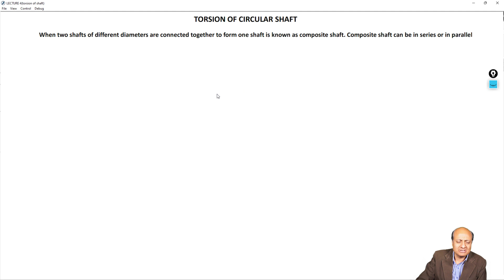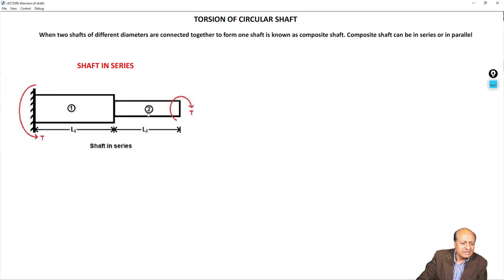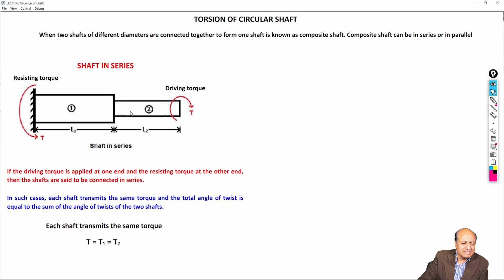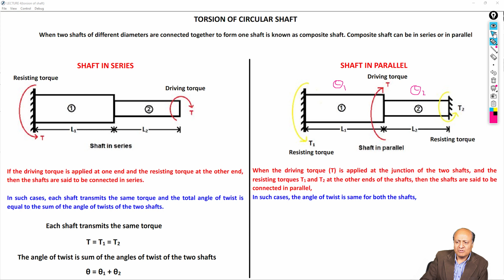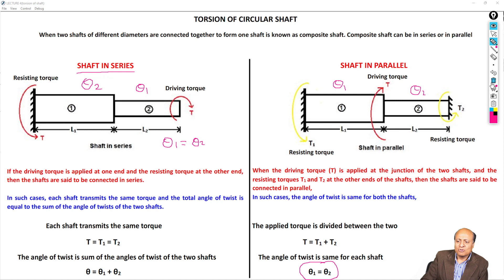3.4 Shafts in series and Shafts in parallel | RGPV | Unit-3 | ME304 & CE305 | Strength of Materials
UNIT 3 | Strength of Materials

3.4 Shafts in series and Shafts in parallel | ME304 & CE305 |

Welcome to the third unit of our comprehensive course on Torsion in Shafts! In this unit, we're going to delve deep into the fascinating world of shafts under torsional loads, helping you understand their behavior, capabilities, and applications.

Unit Introduction -
 - We kick things off with an introduction to Unit 3, where we'll explore the intriguing concept of torsion in shafts. Torsion is a fundamental mechanical phenomenon that plays a vital role in various engineering applications.
 - Maximum Torque Transmitted by Circular Shaft: Learn how to calculate the maximum torque that a circular shaft can transmit without failure. We'll dive into the math and concepts behind this crucial aspect of torsional analysis.
 - Power Transmitted by the Shafts: Understand the power transmitted through shafts under torsional loads. We'll also explore the relationship between torque and rotational speed.
 - Problems on Power Transmission: Challenge yourself with practical problems related to power transmission through shafts.
 - Shafts in Series and Shafts in Parallel: Explore how shafts are connected in series and parallel configurations. Understand the implications for torque and speed transmission.
 - Problems on Shafts in Series and Parallel: Test your knowledge with problem-solving exercises involving shafts connected in different arrangements.
 - Combined Bending and Torsion: Discover how shafts handle combined bending and torsional loads. We'll cover the analysis and considerations for such situations.
 - Problems on Combined Bending and Torsion: Tackle complex problems that involve both bending and torsion, honing your skills in real-world engineering scenarios.
 - Strain Energy Due to Torsion: Learn about the strain energy stored in a body due to torsion. We'll explore the calculations and significance of this energy storage.
 - Problems on Strain Energy: Apply your knowledge by solving problems related to strain energy in bodies subjected to torsion.

Join us on this educational journey as we uncover the secrets of torsion in shafts, equipping you with the knowledge and skills to tackle complex engineering challenges. Whether you're an aspiring engineer or a seasoned professional, this unit will provide valuable insights into the mechanics of shafts under torsional loads.